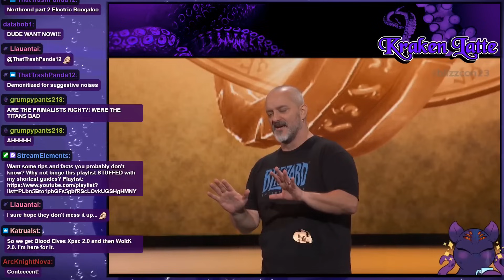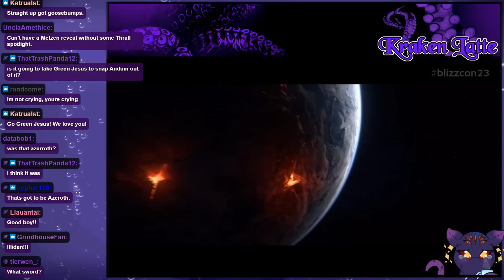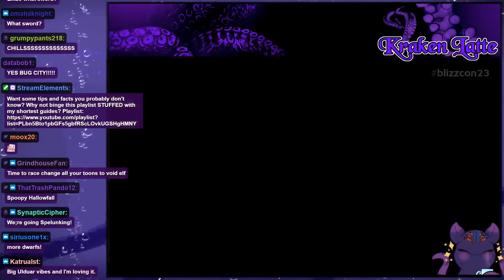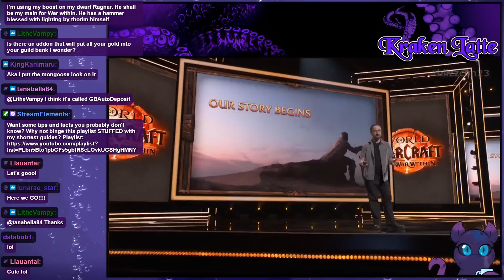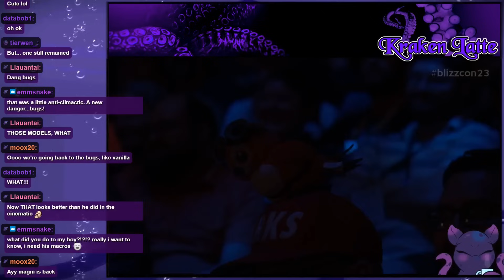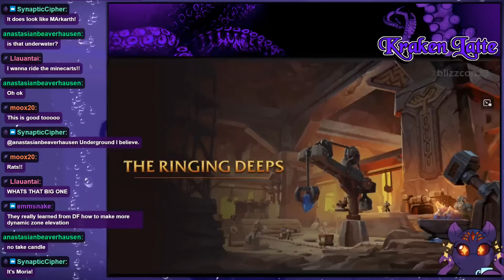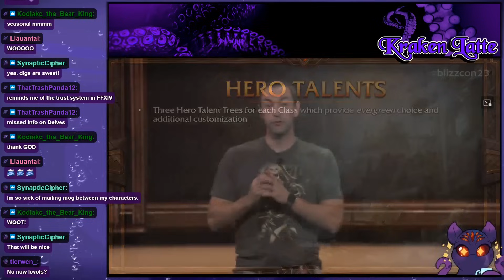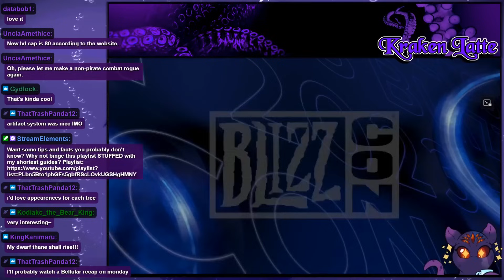3 NEW EXPANSIONS?! 💜 BlizzCon 2023 React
THIS IS AMAZING! AHHHHH They've announced THREE future expansions for World of Warcraft and they all look FABULOUS!!
⌛ Timestamps ⌛
0:00 Expansion Reveals
28:14 What's Next for WoW
🎵 Songs 🎵
Loamm Niffen Inn - David Arkenstone